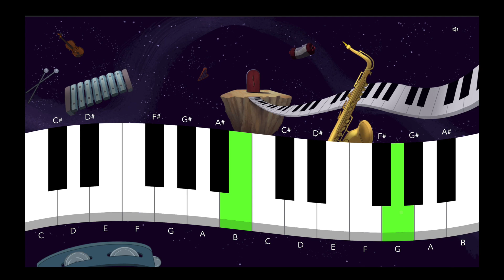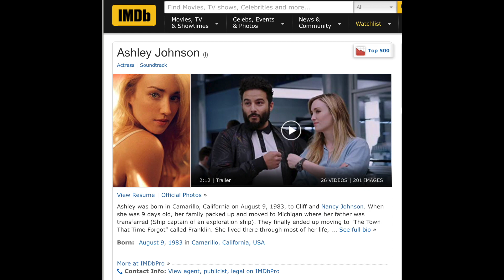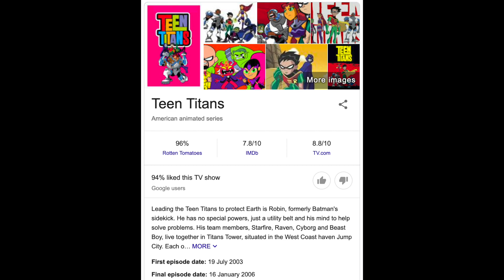Best to Worst of the NEW Infinity Train Trailer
This video is not Intended for or directed at Children under the age of 13.
This video complies with all rules and regulations set out by COPPA

A new Infinity Train trailer just dropped and it has me so hyped. Hopefully, you are hyped too so join me as I dive into the Best to Worst of the NEW Infinity Train Trailer!

What other Infinity Train videos should I make?

elijah who - skateboard p (instrumental)
Forrest - Lately w  RYCE & Biskwiq
Kennedy - Summer Nights (Official Audio)

This video is fair use under US copyright law because it is non-commercial and transformative in nature, uses no more of the original than necessary and has no negative effect on the market for the original work. Furthermore, this video is protected speech as outlined by the first amendment of the United States Constitution.